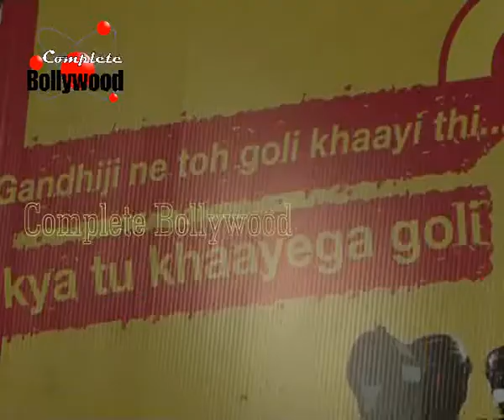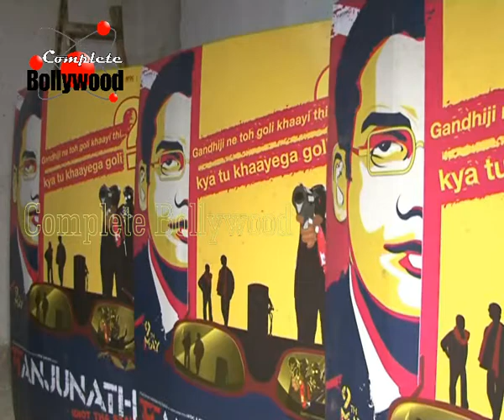Interaction with Divya Dutta,Sasho and Director Sandeep Varma of the film 'Manjunath'